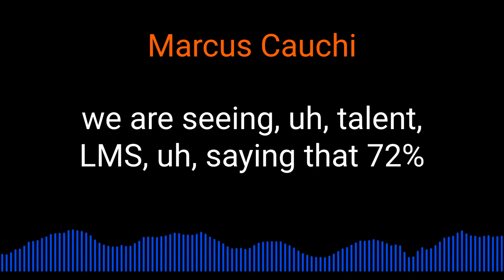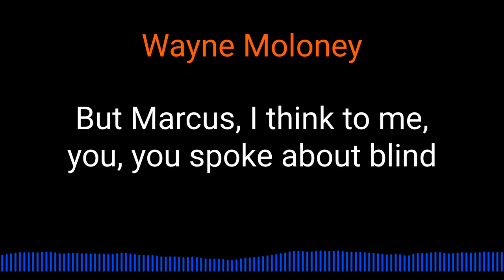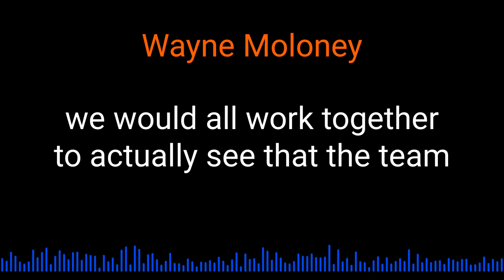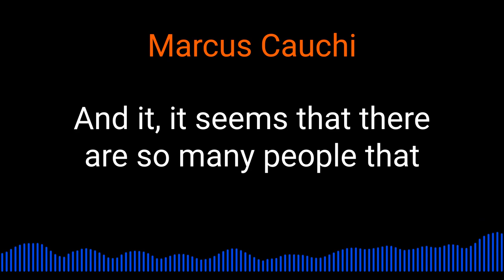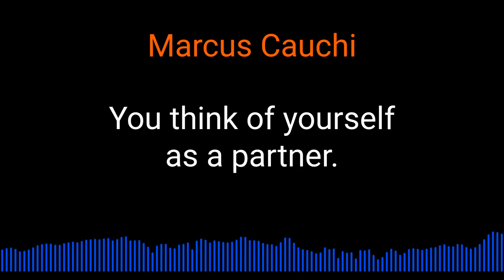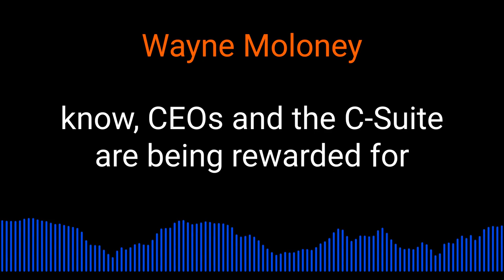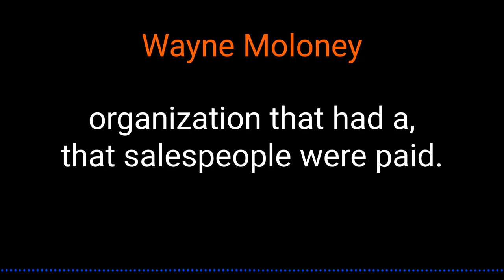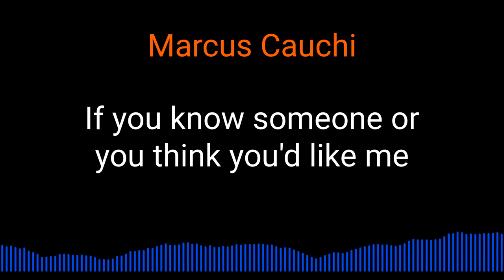Wayne Moloney on the Wentworth Prospect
Wayne Moloney talks about his book The Wentworth Prospect @inquisitorpodcast5450